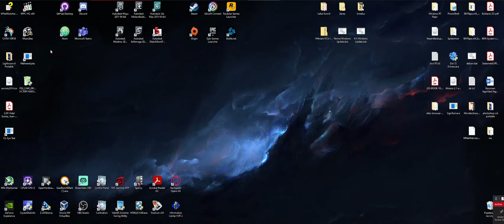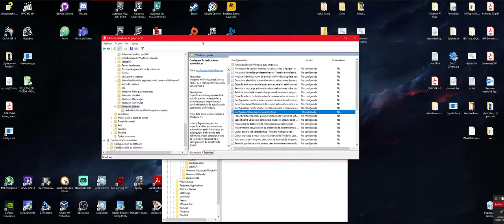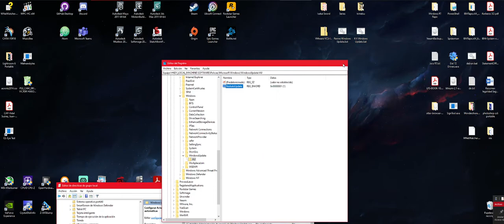Como deshabilitar las actualizaciones automáticas de Windows 10 en 2021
Hoy os traigo este breve tutorial sobre como deshabilitar las actualizaciones automáticas de Windows, donde os mostraré 2 métodos para deshabilitar las actualizaciones automáticas de Windows Update.